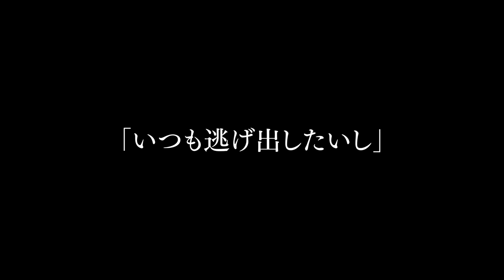自作黒歴史ゲームがプロの手ですごいものになった【ホロライブ/宝鐘マリン】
ザ・セカンドワールドのティザームービーです。

🏴‍☠️ Special thanks
井上麻里奈様
大空直美様
佐倉綾音様
白石涼子様
園崎未恵様
福圓美里様
石谷春貴様
岸尾だいすけ様
坂田将吾様
東地宏樹様
山下誠一郎様
【※男女別五十音順】

｡.｡:+* ﾟ ゜ﾟ *+:｡.｡:+* ﾟ ゜ﾟ *+:｡.｡.｡:+*ﾟ ゜ﾟ *+:｡.｡:+*ﾟ ゜ﾟ *+:｡.｡.｡:+*+:｡.｡｡

📣宝鐘マリンオリジナル楽曲📣
🎶いちばん○○○な楽曲『I’m Your Treasure Box ＊あなたは マリンせんちょうを たからばこからみつけた。』🎶

🎶田中公平×宝鐘マリンの楽曲『マリン出航！！』🎶

🎶宝鐘マリン最初のオリジナル楽曲🎶

フルバージョン楽曲購入はこちらから！

🥳特典🎉
・お名前のうしろに継続期間でグレードアップするバッジが！
・チャットで船長手書きの絵文字が使えます！
・コミュニティに、メンバー限定投稿！
　（日記や、ブロマイドや、ひとこと呟きなど！）
・メンバー限定歌ってみたなど

📣白上フブキ×宝鐘マリンのラジオ番組✨
毎週水曜日更新！『Vのすこんなオタ活なんだワ』
お便り＆視聴はこちらから！！↓

ホロライブ三期生　ホロライブファンタジー　Vtuberの宝鐘マリンです。

🏴‍☠️pixiv🏴‍☠️船長の描いた絵が見られます。

生放送関連：マリン航海記
ファンネーム：宝鐘の一味
イラスト：マリンのお宝
切り抜き：わかるマリン
センシティブアート：沈没後悔日記

船長へのお手紙やプレゼントはこちらへ🥺

〒173-0003
宝鐘マリン宛まで

※プレゼントするときのお約束があるようです※

使用BGM
□DOVA-SYNDROME

お部屋背景
□えがきぐりこ

レイアウト・素材制作
□saku39